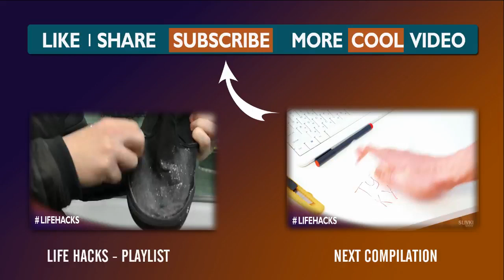LIFE HACKS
Must watch